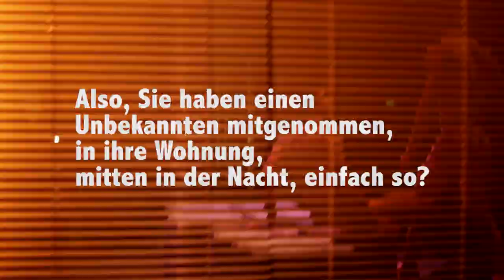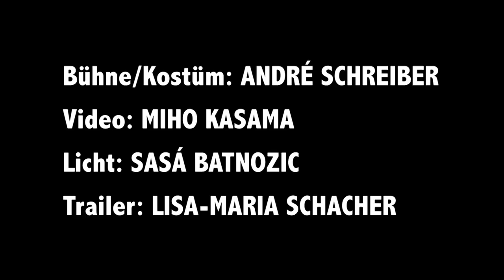Trailer "Im Herzen der Gewalt"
IM HERZEN DER GEWALT

Der junge Franzose Édouard trifft eines nachts auf Reda und nimmt ihn mit in seine Pariser Einzimmerwohnung. Was zunächst als heißer Flirt beginnt, entwickelt sich zu einer dramatischen Nacht, in der Édouard mit einer Waffe bedroht und vergewaltigt wird.
Édouard wird zum Opfer von Redas Gewalt, Sohn algerischer Migranten und dessen Leben in Frankreich von Rassismus, Homophobie und Armut geprägt ist. Er bleibt zurück, alleine, mit der schmerzhaften Erinnerung an das Geschehene. Er erzählt seine Geschichten den Behörden und seiner Schwester. Im Kollektiv werden dort die Meinungen durch Vorurteile und Rassismus geschürt. Er erzählt so lange, bis es nicht mehr seine Geschichte ist, sondern die der anderen.
Eine kollektive Geschichte, die gesellschaftlich tief verwurzelten Rassismus, Homophobie und Machtstrukturen enthüllt.

"Ich war zum Rassisten geworden. Der Rassismus, also, was ich immer als das meinem Wesen radikal Entgegengesetzte empfunden hatte, das absolut andere meiner selbst, erfüllte mich unvermittelt, ich war die anderen geworden."

Barish Karademir theatralisiert den gleichnamigen Roman von Édouard Louis in einem Stück. Der aktuelle Star der französischen Literaturszene analysiert in seinem autobiographischen Roman gesellschaftlich verdrängte Formen der Gewalt und spielt mit den Erwartungen des Lesers. 2014 landete er mit seinem Debütroman „En finir avec Eddy Bellegueule“ einen Bestseller. Louis studiert und wohnt in Paris, seit 2016 lehrt er auch am Dartmouth College in den USA. "Ich möchte eine Literatur der Konfrontation, die es dem Leser verbietet, sich abzuwenden von der Wirklichkeit, in der er lebt." - Édouard Louis

Barish Karademir ist Regisseur, Tänzer und Choreograf. Er wurde als Sohn singhalesisch-zypriotischer Eltern in Heidelberg geboren, studierte Ballett und nahm anschließend an internationalen Tanzprojekten teil. Nach dem Studium der Theaterwissenschaft, Germanistik und Kunstgeschichte in Erlangen arbeitete er als Regieassistent in Berlin, Wien und Paris. Seit 2006 inszeniert er regelmäßig in der Tafelhalle Nürnberg (u.a. „Zersplittert“), einem Spiel- und Produktionsort für die freie Szene. Zuletzt dramatisiere er Michel Houllebecqs „Ausweitung der Kampfzone“ am Theater Ingolstadt.

Eine Koproduktion mit der Tafelhalle im KunstKulturQuartier, unterstützt durch Zuschüsse der Stadt Nürnberg.

REGIE Barish Karademir / REGIEASSTENZ Simon Rein / BÜHNE, KOSTÜME André Schreiber / VIDEO Miho Kasama / SCHAUSPIEL Simon Rein, Ulrike Fischer, Lukas Kientzler, Florian Sumerauer, Zeynel Alkis/ TANZ Tatiana Diara, Kirill Berezowski, Charlotte Petersen

Aufführungsrechte: Fischer Verlag